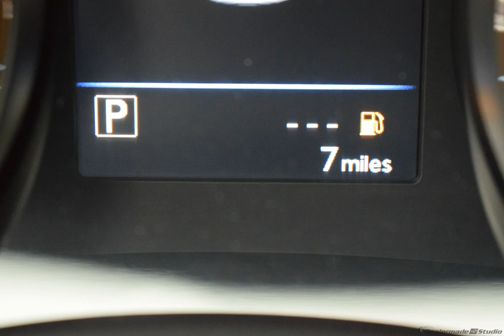2019 Gun Metallic Nissan Rogue 4D Sport Utility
New 2019 Gun Metallic Nissan Rogue 4D Sport Utility SV Charcoal
2019 Nissan Rogue SV Factory MSRP: $30,865 Factory Invoice Price: $29,660